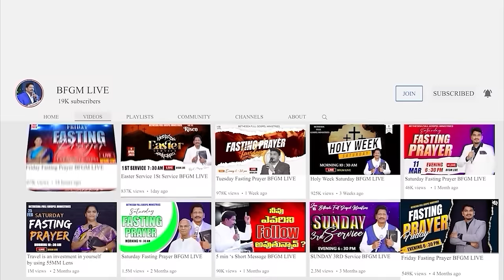Today's promise 27.08.2024 | BFGM LIVE